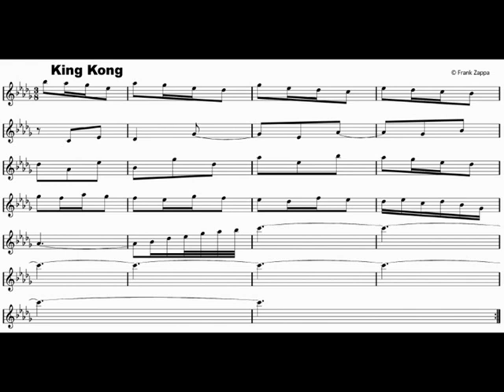KING KONG - Musique : Franck ZAPPA - ( performed by Mario VILAS )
KING KONG  - Musique : Franck ZAPPA  -  ( from Uncle Meat album 1969 )
( performed by Mario VILAS , transposed in E b :  Fsus4  /C  ) solo  synthé lead - PSR 975 Yamaha